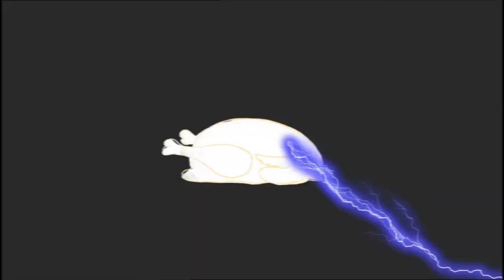I'm A Monster | Episode 50 | Wendigo | Andrew Crotty | Deirdre Barry | Richard Mors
Meet the Wendigo, a native of the cold Canadian forest. He's very hungry and and extremely powerful. So powerful he can turn day into night. This creature will eat anything in his path, so don't call him Wendy, okay?

Some monsters think being scary is fun, but others feel misunderstood. This is their chance to put the record straight!

Director: Andrew Crotty
Producers: Deirdre Barry, Richard Mors, Andrew Fitzpatrick